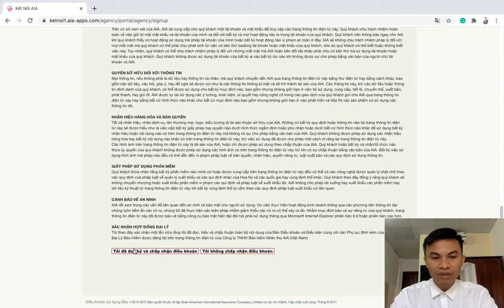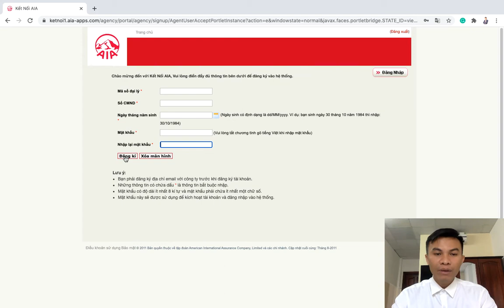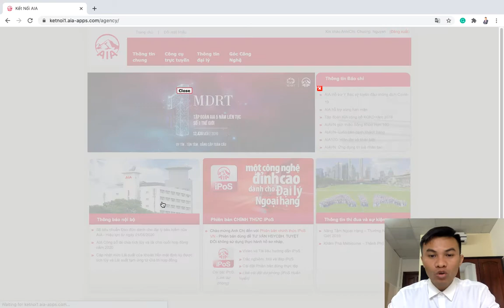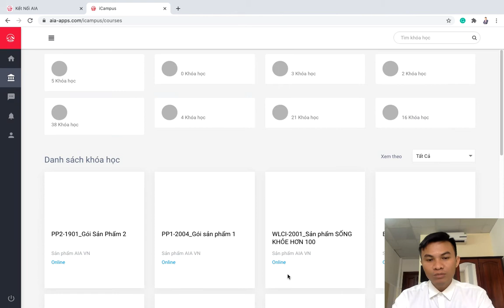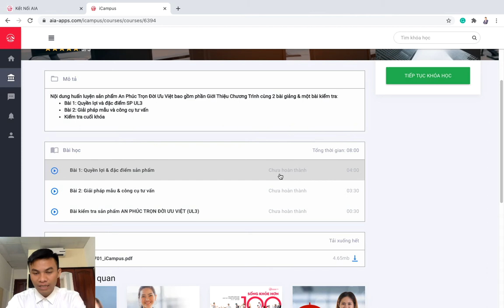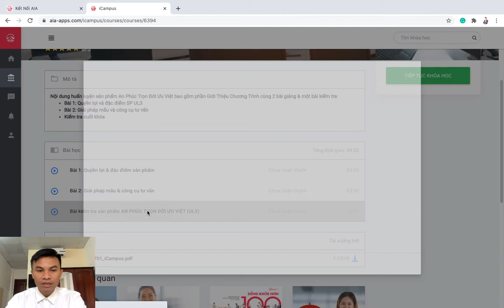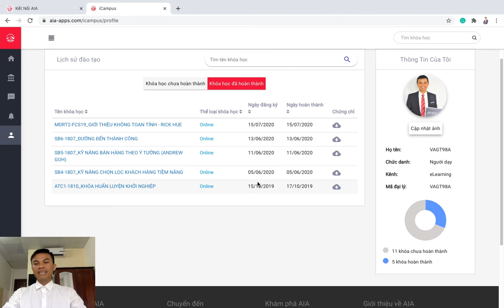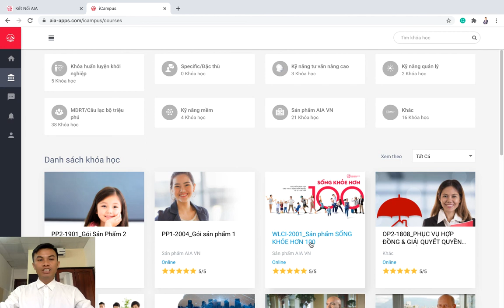Hướng dẫn đại lý AIA Việt Nam học iCampus Online các sản phẩm của công ty: UL3, H100, PP123, SB456